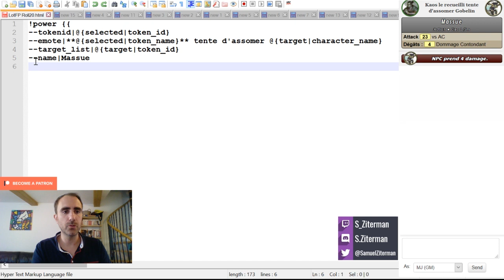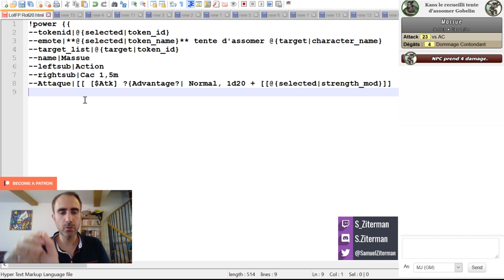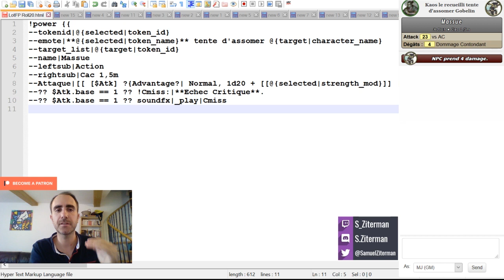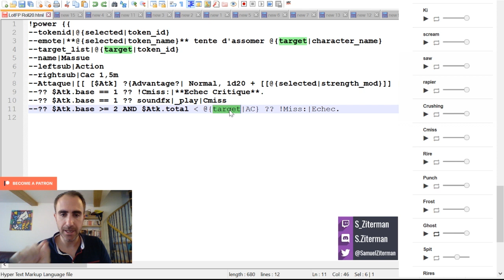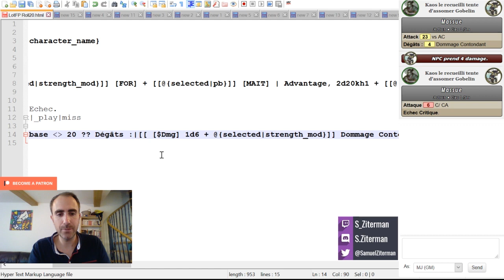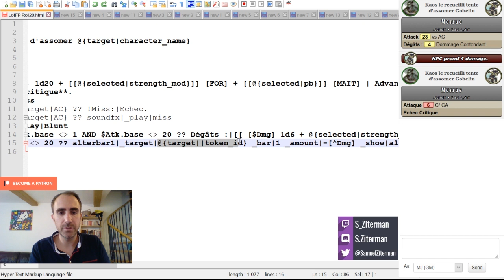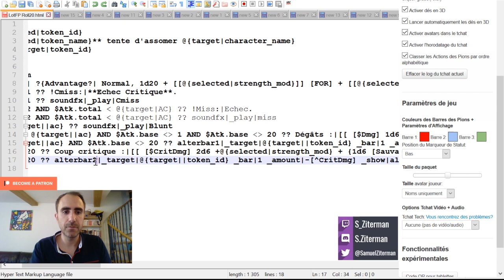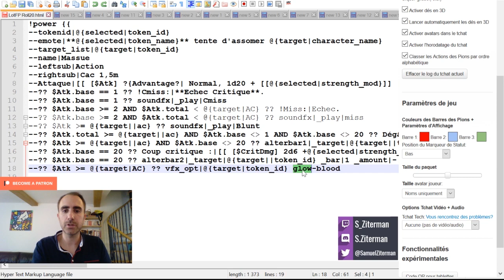Tuto Roll20 FR : PowerCards Attaque #2.6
Lien vers le post Tipee contenant les détails du tutoriel et les bonnes versions des scripts

Sixième module de la série avancé des tutoriels : PowerCards Attaque. Je vous présente comment construire une macro complexe. Ce tutoriel est centré sur une attaque automatisée sur D&D5 mais applicable à d'autres JDR avec un petit peu de travail.

Dans cette série je vais vous proposer des tutoriels avancés (en FR) pour le logiciel de VTT roll20.

J’espère vous faciliter la vie et agrémenter au mieux vos parties de JDR.

Produit par :
S.Ziterman
KaosPorthis

PainFever
Axel E.
Amshagar
Antel
Tu veux soutenir la chaîne ?